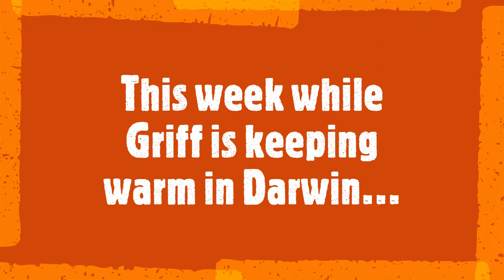Round 16 Promo